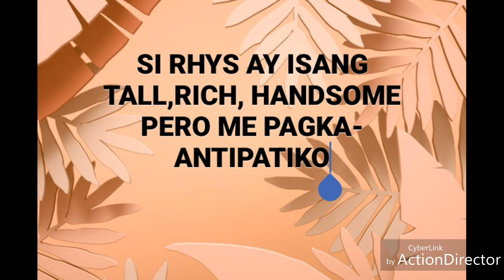"RHYSLIE THAT SHOULD BE ME"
Mini story